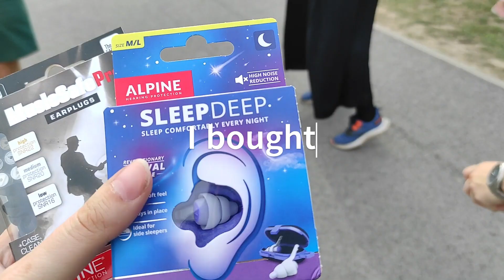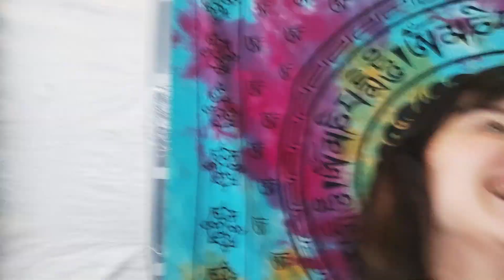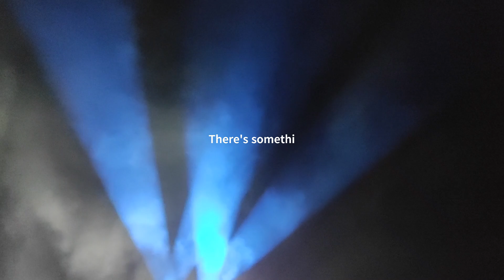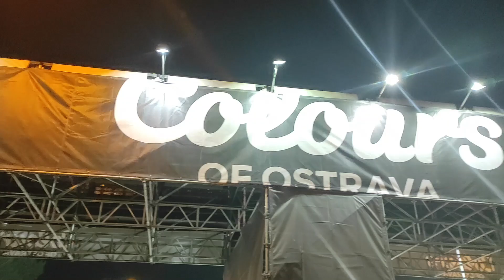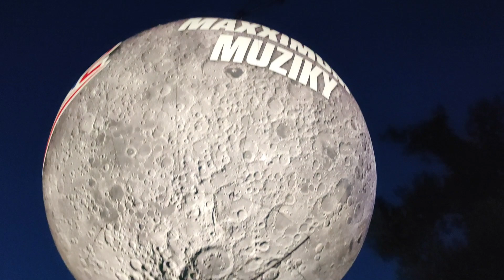Colours of Ostrava 2024 - day 4 with Sandra! Lots of Infected Mushroom!